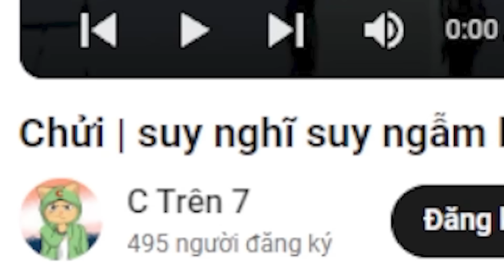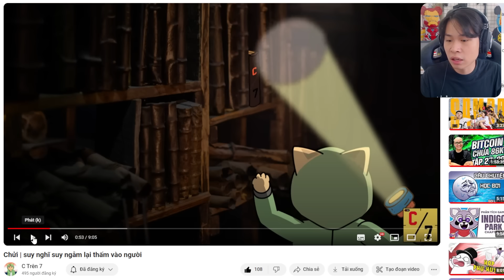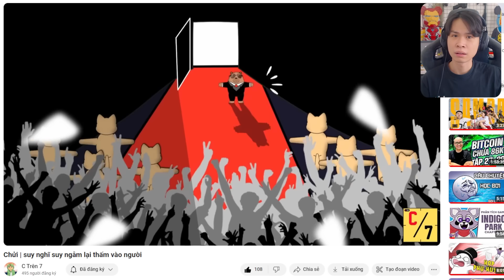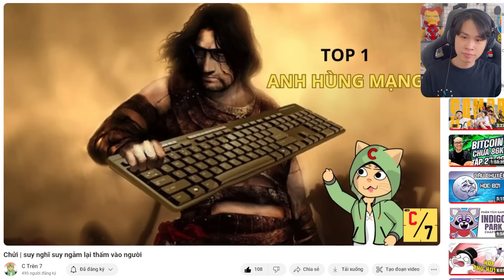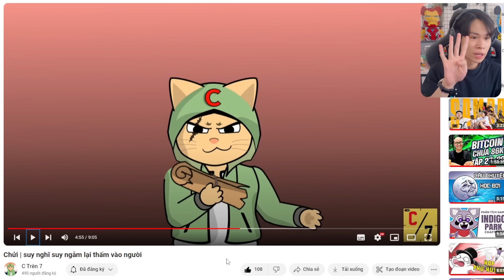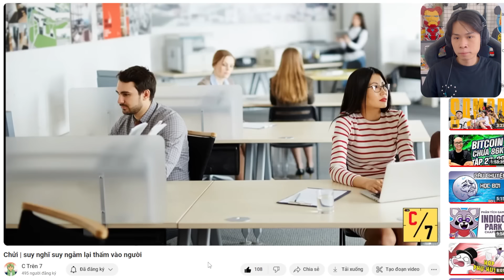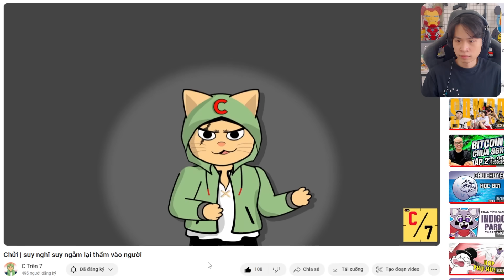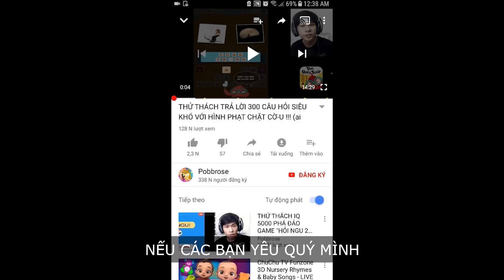PobbRose Reaction Video toàn ***BEEP*** nhưng rất SÂU SẮC !!! (Pobbrose Reaction C trên 7) ✔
Pobbrose reaction C trên 7 CHỬI suy nghĩ suy ngẫm lại thấm vào người